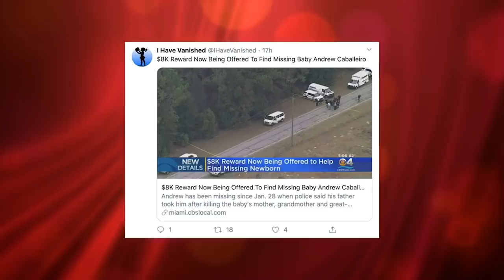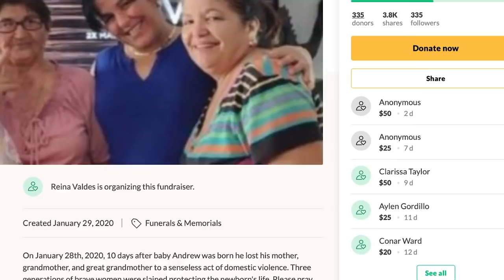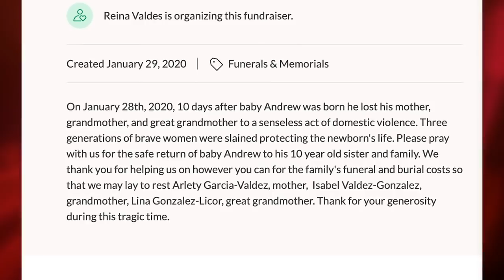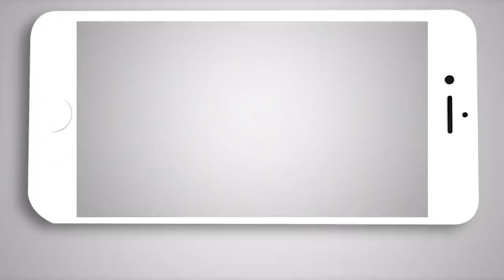“Baby Andrew” es la persona más buscada por la Policía del sur de Florida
Con menos de un mes de vida, “Baby Andrew” es la persona más buscada por la Policía del sur de Florida, al cumplirse este martes una semana desde que su padre presuntamente lo secuestró tras asesinar a su madre y a otros dos familiares y luego se suicidó.

El principal sospechoso de haber matado a tres mujeres hispanas en una vivienda en Miami-Dade fue encontrado sin vida a cientos de millas, pero un bebé de solo siete días de vida, supuestamente su hijo que presuntamente secuestró, continúa desaparecido, según las autoridades.

La Policía de Miami-Dade aumentó este miércoles a $8.000 dólares la recompensa para quien brinde información que ayude a encontrar al bebé Andrew Caballeiro, de poco más de un mes de vida, que está desaparecido desde que el 28 de enero su padre mató a su madre y luego se quitó la vida.